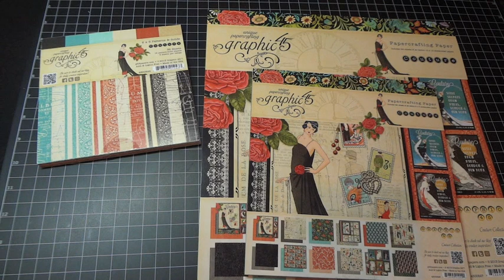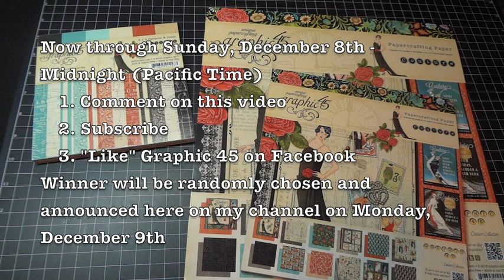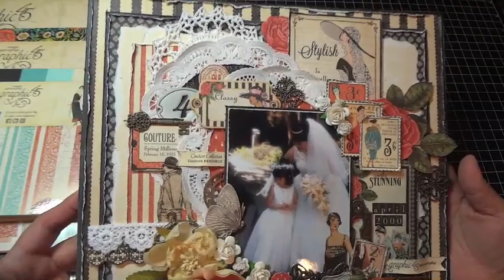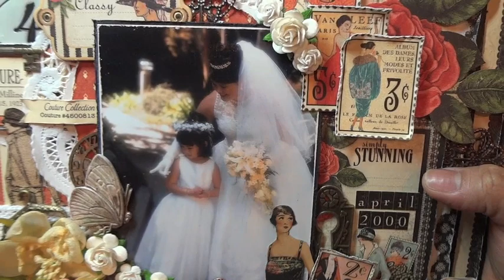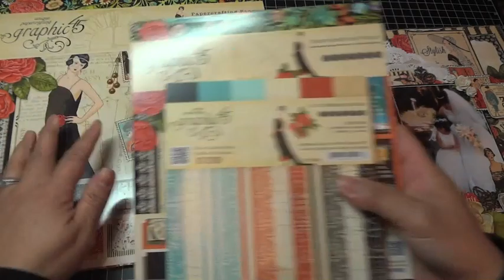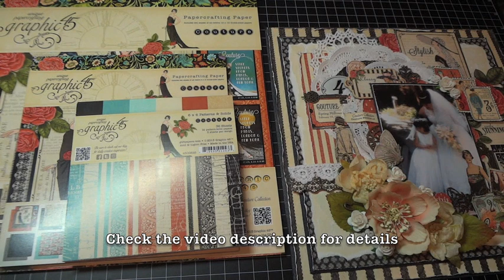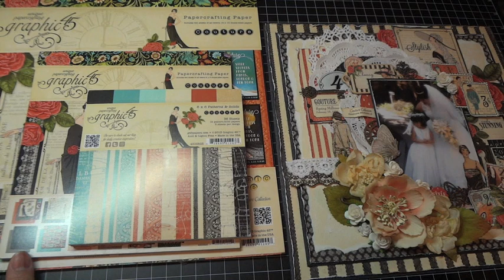MyButterflykisses12 - 20k YouTube Subscriber Giveaway & Couture Layout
**This Giveaway is now CLOSED -- Winner will  be announced here on my channel on Monday, December 9th**

Starting now through midnight, December 6, 2013 (Pacific Time), enter my giveaway by doing the following:

  1. Comment on this video
3.

The winner will be announced here on my YouTube channel on December 9th.

Thanks again to all my subscribers for your support through the years!

A huge thank you goes out to Graphic 45 for sponsoring this giveaway with an AMAZING prize package! Thank you G45 family!

hugs!
Arlene